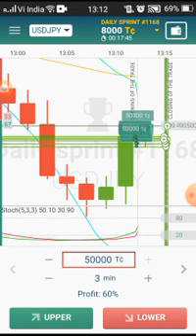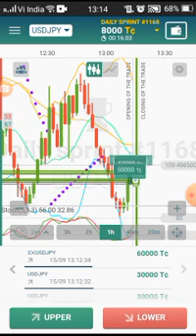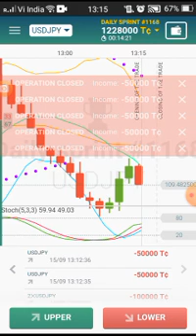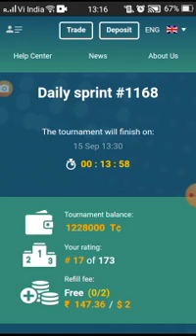October 24, 2021